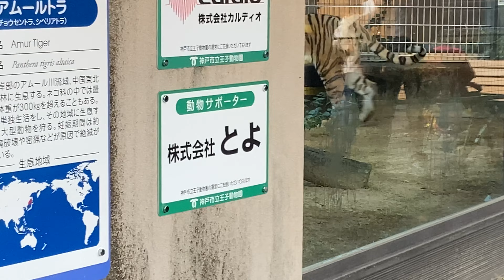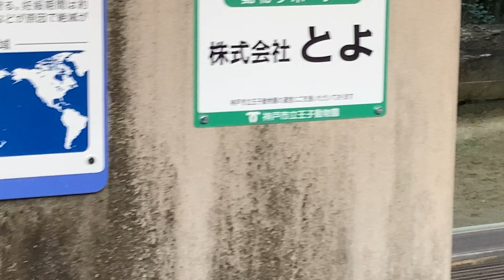🐅ショウヘイがダメでもレーニャさんが何とかしてくれそう💕😊(王子動物園)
2022/10/31飼育員さんの話によるとショウヘイ君は怖がりで、なかなか展示場に出てこられないらしい。向かい側の鳥達を怖がっているのかも、だとか。バケツが落ちた音にもビビっていたとか。展示場に出られても出番はレーニャさんと交互になるだろうとの事。繁殖活動はやはり非公開のようだ。二人で同時にいるところは見られないかもしれないが十分可愛い。